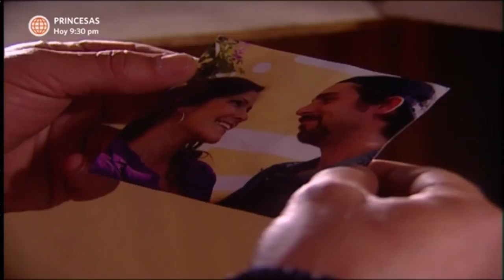Al Fondo hay Sitio: Tito terminó su relación con Liliana (Capítulo 109)